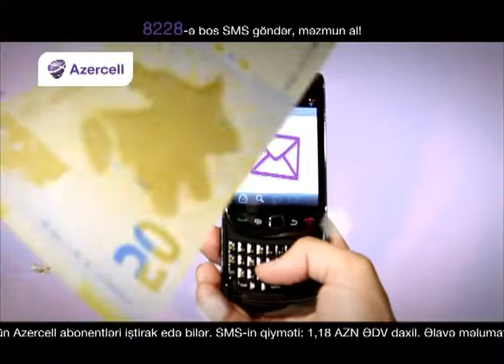Azercell sms 8228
used software:    Maya , Adobe Aftereffects, Adobe Photoshop
make  by         Alishly Elnur          Azerbaijan

В работе использовались такие программы как Maya , Realflow ,Adobe Aftereffects
изготовитель Алишли Эльнур    г. Баку  Азербайджан